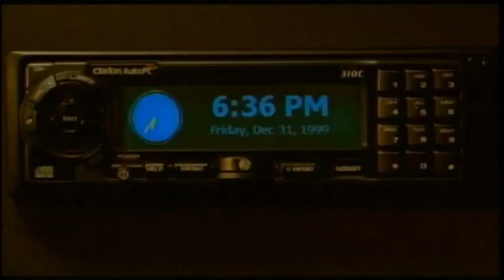Shaquille O'Neal feat Peter Gunz - The Way Its Going Down (TWISM) remix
More remixes at EnjoyTheBEATZ.com Remix Club.  Free to Join.